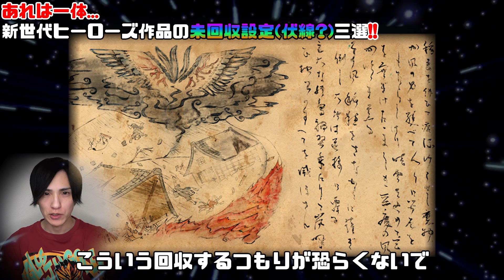【あれは一体...】ウルトラマンギンガやウルトラマンXエックスなど、ニュージェネウルトラマンの未回収伏線三選!!【ニュージェネウルトラマン 解説まとめ】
そういえばあれって...一体...
ニュージェネウルトラマンの未回収の伏線、設定など
皆様のご意見もコメント欄で是非お聞かせください！！！

検索用---
ウルトラマンオーブ
ウルトラマンエックス
ウルトラマンX
ウルトラマンギンガ
ダークルギエル
ラスボス
オリジンサーガ
ファイトオーブ
フュージョンファイト
絆の力おかりします
親子の力おかりします
ウルトラマン　解説
ウルトラマン　ランキング

※チャンネル内で使用している画像は
の映像作品などからの引用になります